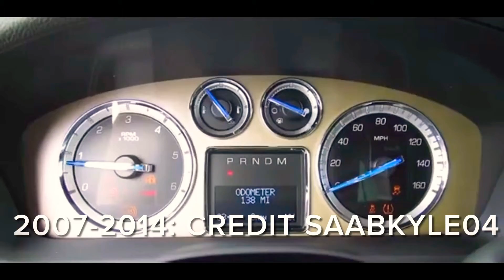All Generations of Cadillac Escalade Chimes